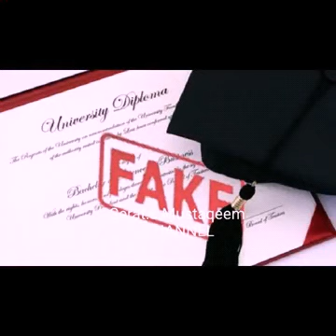Updated news of Saudia: 17-11-2019